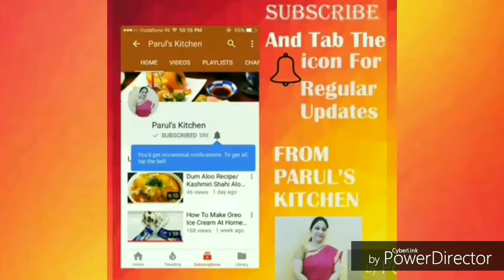कच्चा आम और पुदीने की चटनी /RAW MANGO AND MINT CHUTNEY